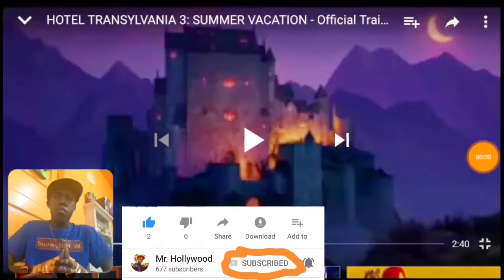HOTEL TRANSYLVANIA 3: SUMMER VACATION - MOVIE TRAILER REACTION MADNESS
Get ready Hollystarz because it's time to MONSTER up as I react to the newest trailer for Hotel Transylvania 3: SUMMER VACATION

•DOWNLOAD & FOLLOW me on the STARDUST APP & Potentially Get Featured In An Upcoming Video!!!